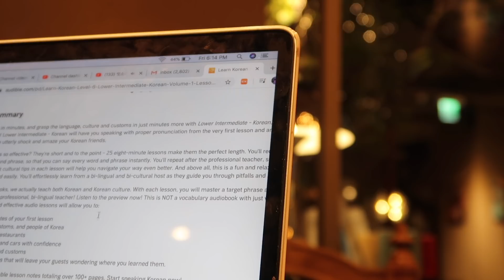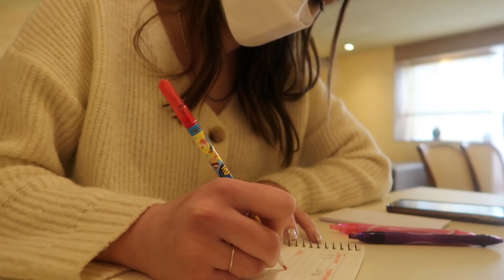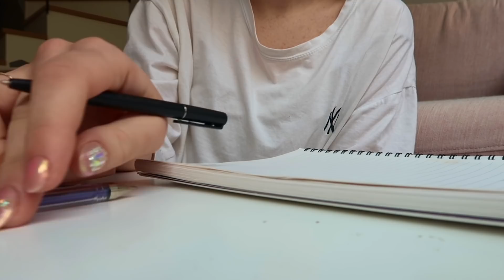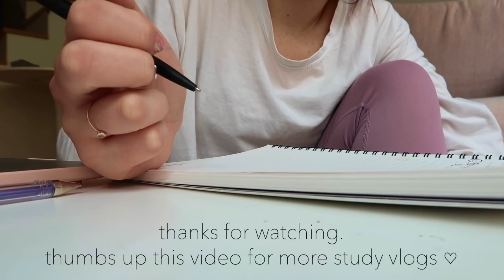STUDY VLOG: study with me in korea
Get your first audiobook and two Audible Originals for free when you try Audible for 30 days or text to 500 500!

FREQUENTLY ASKED QUESTIONS:
where are you from? nc, usa
where in korea do you live? busan
where do you work? at a private acadamy
what ages to do you teach? age 5-11
do you speak korean? not much, but actively i'm learning!
how long will you be in korea? no idea! i have no plans of moving back to the usa any time soon